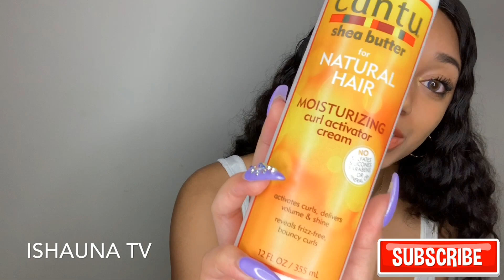3 WEEK UPDATE | Allove Hair Deep Wave Wig FINAL Review| My Honest Opinion